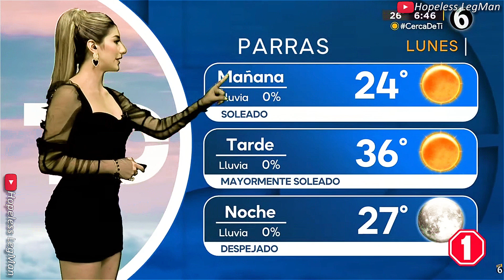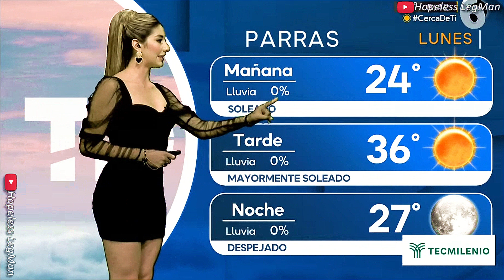Estefanía Ramírez 2023 Aug 07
Estefanía Ramírez presenting a very crisp, mesmerizing, professional weather report while wearing a tight black minidress.